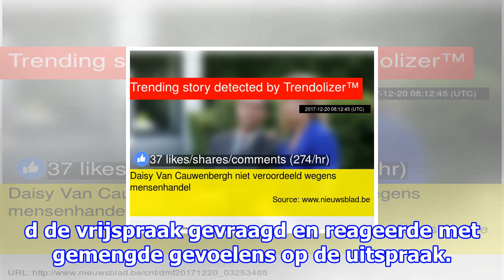Daisy van cauwenbergh niet veroordeeld wegens mensenhandel